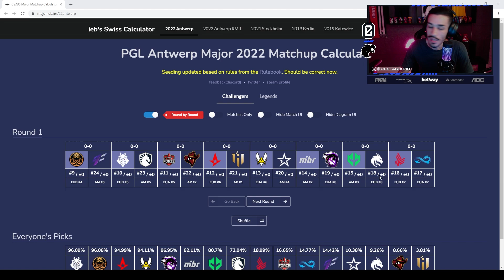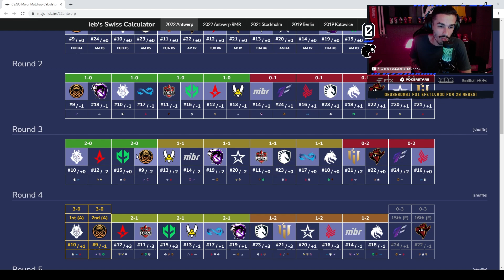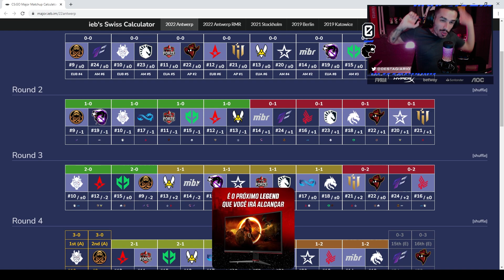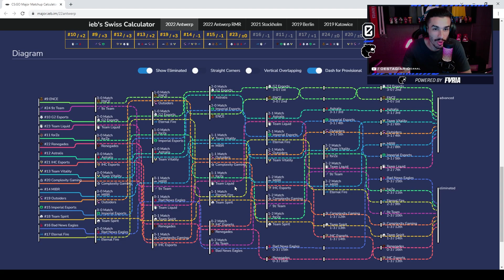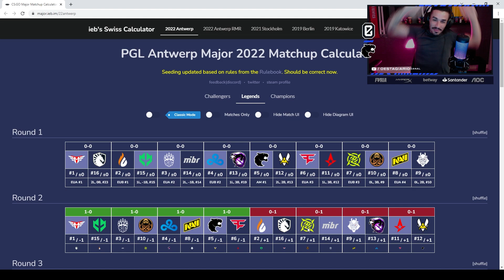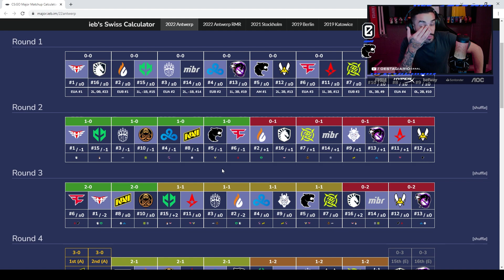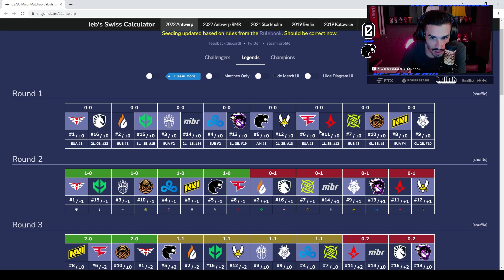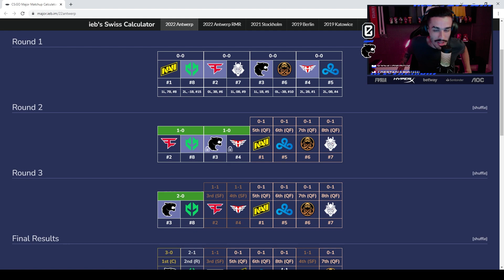LUNÁTICO? STAG SIMULA A TABELA DO MAJOR DE CS E CRAVA QUEM PASSA NO REDONDO! | Cortes do Estagiário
Salve, família!

Twitter e Instagram do editor: @pedrofariah7